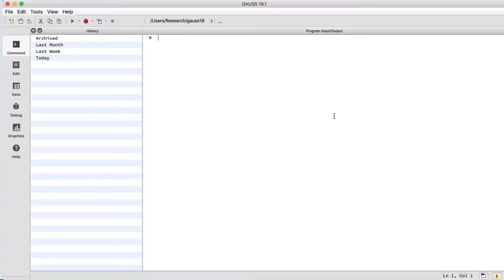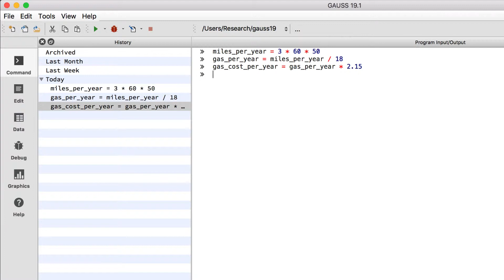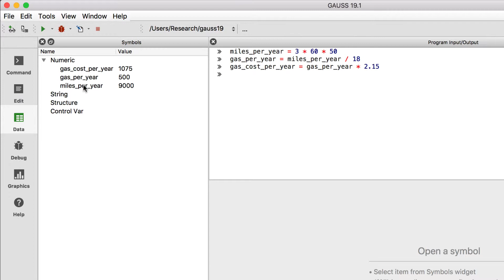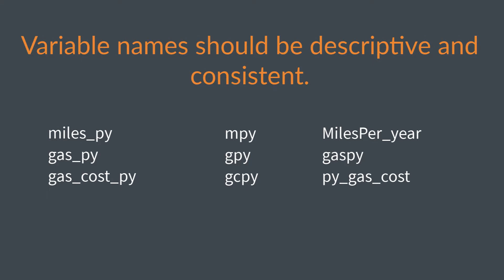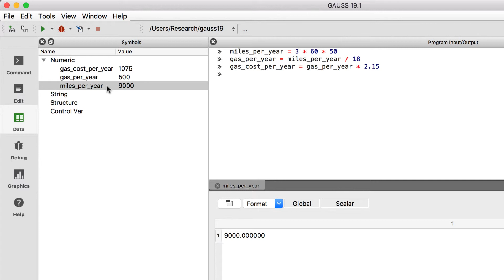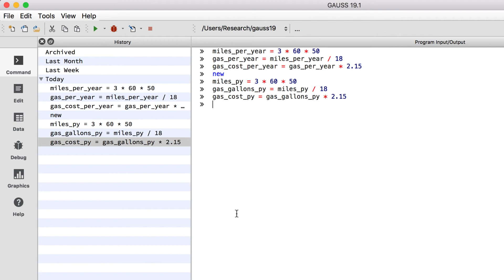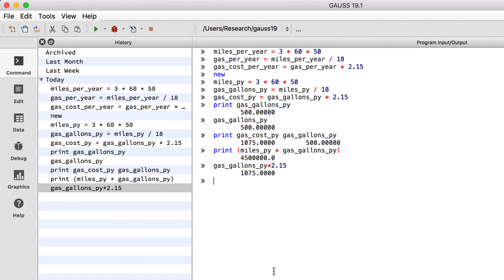GAUSS Basics: Interactive commands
Your first step in GAUSS! Learn how to:

1. Create variables.
2. Use arithmetic operators.
3. Enter interactive commands.
4. View the variables in your workspace.
5. Print output.